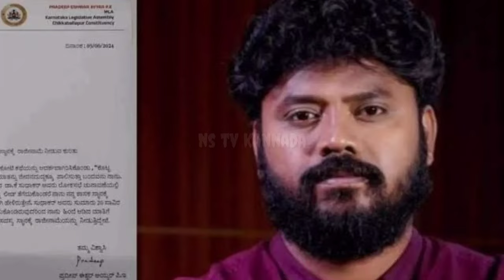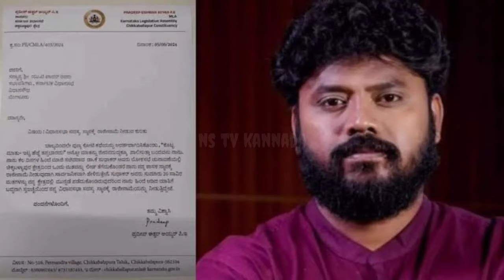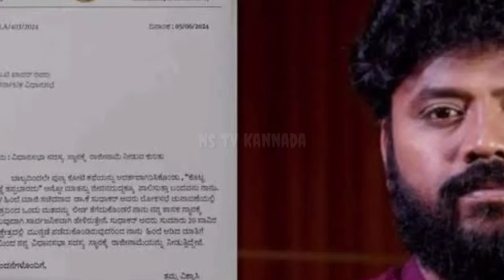ಕೆ ಸುಧಾಕರ್ ಮೇಲೆ ಪ್ರದೀಪ್ ಗೆ ಯಾಕೆ ಕೋಪ?ರಾಜೀನಾಮೆ ಕೊಟ್ಟು ಹೋದ ಪ್ರದೀಪ್!pradeep ishvar video //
pradeep ishvar and k sudhakar video mla pradeep ishvar and mp k sudhakar#pradeep ishvar dailague sudhakar reaction so pradeep and sudhakar controversy suddenly pradeep ishvar resignation Congress mla lokasabha election k sudhakar top leading win#nstvkannada#kannadaletestnews#